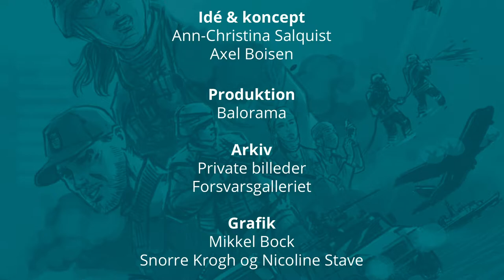Læge Hold1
Oprørsstyrkerne ved, hvordan de kan nedbryde de allieredes kampmoral – de skal starte med at tage de personer ud, der egentlig er sendt med ud for at lappe soldaterne sammen, hvis der skulle ske noget.

I 2003 kort tid efter, at amerikanerne er rykket ind i Irak, følger Danmark efter. Blandt de danske soldater, er også en dansk lægehold. Peter er med som læge.

Til at starte med er det primært de lokale, de behandler, og skaderne er typisk brandsår. Men der går ikke lang tid, før Peter også skal med ud på patrulje, når egne styrker bliver såret.

Han er kun bevæbnet med en pistol og bærer ikke ’lang våben’, men hans sikkerhed afhænger af de personer, som han har med sig ud.

Krigens love
Selv i krig er der regler. Efter 2. verdenskrig gik det internationale samfund sammen og udgav Geneve konventionen, som beskriver reglerne for, hvilke regler der gælder i forbindelse med krig. Kapitel III, artikel 19 beskriver, hvordan sanitetstjenestens enheder, herunder materiel og personel, er fredet i forbindelse med krig.

Men i Irak er det anderledes. Oprørsstyrkerne ved, hvordan de kan nedbryde de allieredes kampmoral – de skal starte med at tage de personer ud, der egentlig er sendt med ud for at lappe dem sammen, hvis der skulle ske noget.

Og Peter og hans kolleger mærker den nervøsitet, når han er ude. Han har med sin pistol kun lige mulighed for at forsvare sig selv, men kan ikke mulighed for at støtte soldaterne, hvis der skulle komme et direkte angreb på dem.

Pris på livet
Som mange andre af de tidligere udsendte, så har Peter gennem sine udsendelser lært at sætte pris på livet og alt det, som han har. Han har på sine udsendelser set, hvor hurtigt tingene kan ændre sig.

Peter er til dagligt ledende ortopædkirurg, men har stadig en tilknytning til Forsvarets sanitetstjeneste. Og hvem ved? Måske tager han afsted igen.

Hør også Peters historie fra Afghanistan.